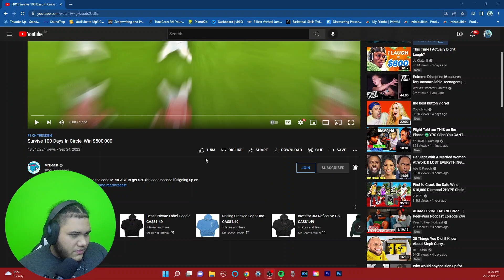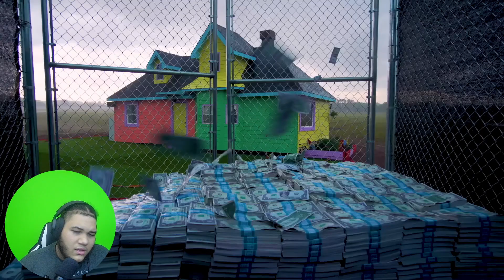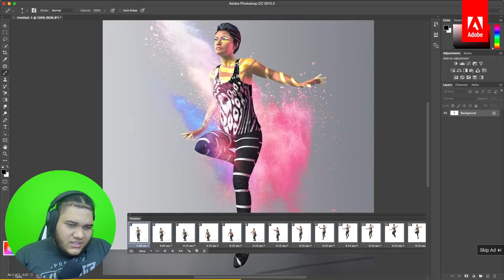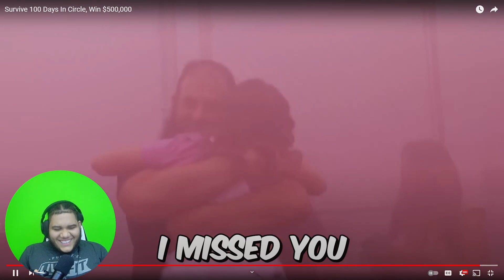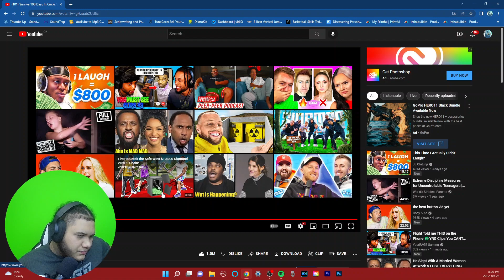SPENDING 100 DAYS IN A CIRCLE FOR $500,000